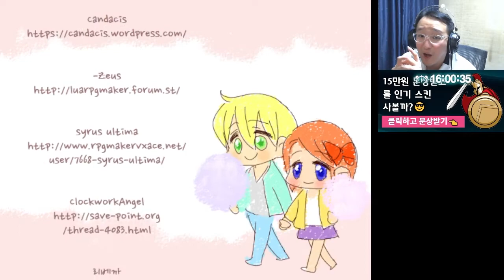[도푸리][쯔꾸르 게임] 붉은 늑대 (The Crimson Wolf) 실황 11화 Finale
00:00 인트로
00:06 무거워진 다이어리...
00:28 옥상으로 가기 전 다른 곳으로 가기 전에 이름 좀 알려주라! 라고 말해보지만...
03:40 우선은 교회에서 수잔한테 조언을...
06:05 양아치들과의 대결 1차전
07:03 2차전
11:00 그리고 이제 린의 아버지에게 유서를 보여주면서 마무리. 그리고 오해
14:20 이제 학교 옥상으로...
14:55 아무도 없는 옥상? 그래도 다행이다!
16:22 그리고 점점 사라지는 벤자민... 이걸로 잘 된걸까?
18:18 그나저나 넌 이름이 뭐냐?
20:04 병원...? 그렇다면 린이...!
21:53 에필로그
23:50 엔딩